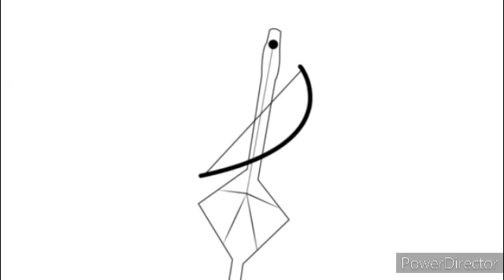ካብ ግንባር ቃለ መሕትት ምስ ተጋዳላይ/ከቢድ ኲናት ሎማዓንቲ ኣብ ትግራይ!